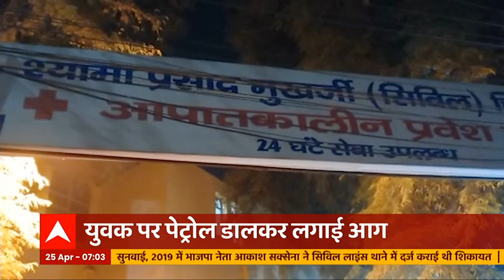Breaking: Lucknow में पेट्रोल डालकर युवक को किया आग के हवाले,स्थानीय पार्षद के गुर्गों पर आरोप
Breaking: Lucknow में युवक पर पेट्रोल डालकर लगाई आग,स्थानीय पार्षद के गुर्गों पर जलाने का आरोप

ABP Ganga LIVE: Jahangirpuri | Ghaziabad | CM Yogi | Shivpal | Azam Khan|  UP-Uttarakhand  24*7